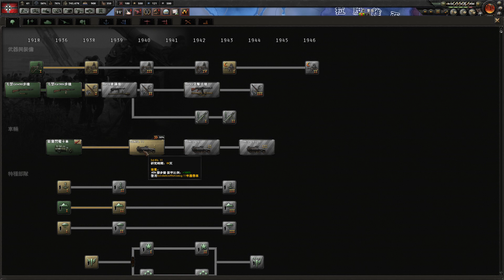鋼鐵雄心4(Hearts of Iron 4) 德國(Third Reich) Part 4 (越過波蘭)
別跟蘇聯打人海戰爭，會虧